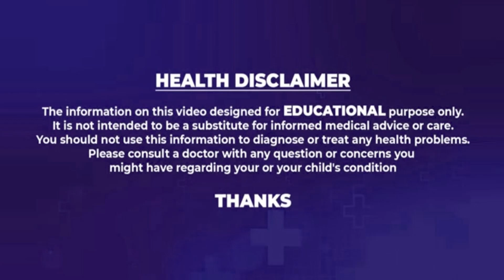Stents or Bypass Surgery? | గుండెలో స్టంట్,బైపాస్ సర్జరీ ఎవరికి చేస్తారు? | Health Tips | Eha Health